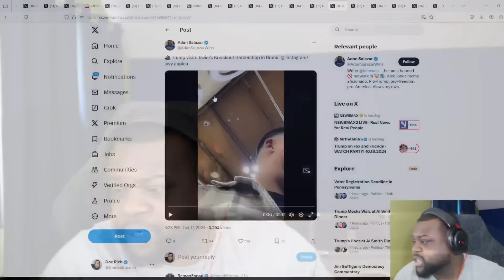Trump Went Into A Bronx Barbershop And What Happened Was Amazing!